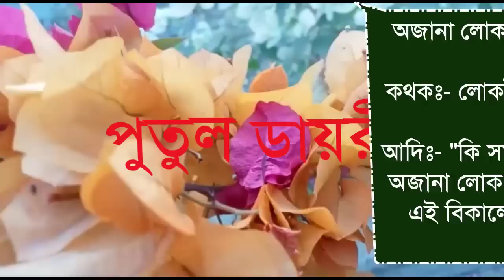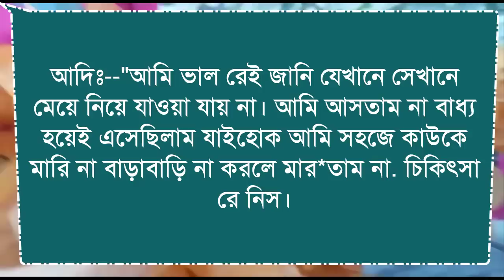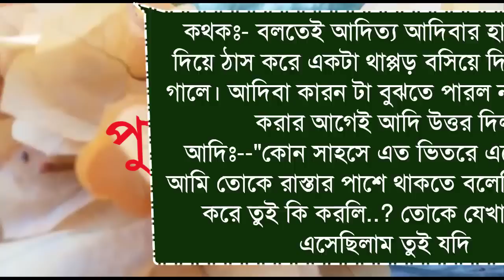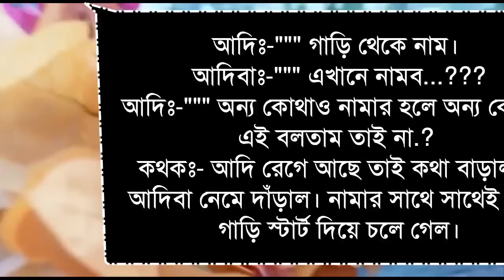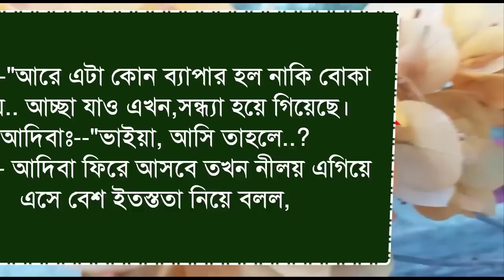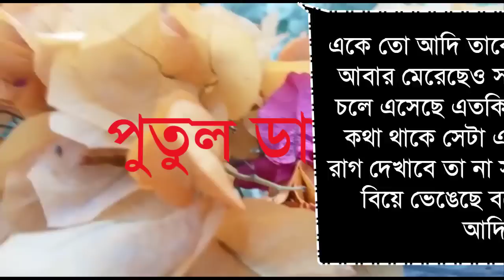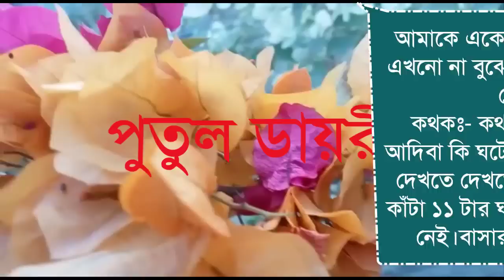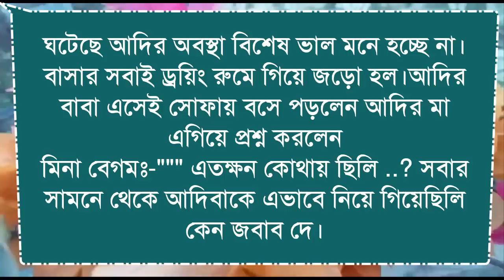ভিলেন বরের বেপরোয়া ভালোবাসা : Romantic love story :১১পর্ব:ashik&shonalika&Putul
মালা,আয়ুসী,সুমাইয়া,শর্মিলা,মিতু,অতসী,পলাশ,রুম্পা,সায়ান,

নেহা,রিতু,রনি,সিম্মু,সুমু,সুমন,তানজিনা,সালমান,রাকেশ,জাকিরপায়রা,সরফরাজ।

 (লেখনীতে-(  মনা ইসলাম)

ashik voice

Priyanka voice

ভিলেন_বরের _বেপরোয়া _ভালোবাসা

porshi dairy

putul dairy

shonalika voice

misti voice